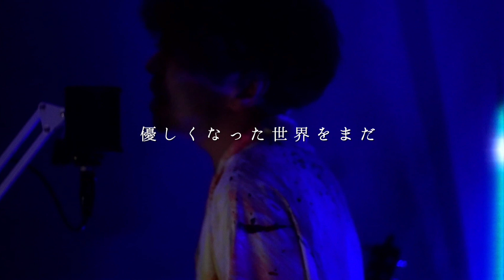【超爆速耳コピ（歌詞あり）】劇場版 名探偵コナン「黒鉄の魚影」主題歌「美しい鰭/スピッツ」 Covered by 斉藤慶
2023年4月14日公開映画 名探偵コナン「黒鉄の魚影（サブマリン）」
主題歌「美しい鰭/スピッツ」を耳コピ（一部アレンジ）して歌ってみました!!
（耳コピなので、歌詞・コードetcに間違いがあったら本当に申し訳ございません!!）

歌/ピアノ&ギター/アレンジ/ミックス/撮影/編集
(Vocal/Music/Movie:SAITOKEI)

◆斉藤慶 配信シングル「雨でも。」Release!!◆

◆CD◆
01:不死鳥
02:Display
03:雨でも。

◆ Profile◆

一番の武器は”楽曲”であり、小柄な体から発せられる“歌声”は、聴く人の心に突き刺さる。
埼玉県出身・東京在住のシンガーソングライター。
160センチ/10月10日生/O型/

 2018年、オリジナル楽曲「スマイルパン」がフジパンストアー株式会社の公式ソングに抜擢。
2019年、MOJAMOJA SMALL GIANTとして年間4枚のシングルをリリース。
同年には東京・埼玉・群馬・栃木・愛知の全5都市での弾き語りワンマンツアーを成功させる。
 また音楽作家として精力的に楽曲提供も行なっている。
（テゴマス「きれいごと」Wakana(Kalafina)「アキノサクラ 」ラージャオ「B面唱片」など）
2021年、待望のニューシングル「不死鳥」をリリース!!Apple Music/Spotify/LINE MUSICなどのダウンロードサイトでオリジナル曲全17曲を配信開始。

原作：青山剛昌「名探偵コナン」(小学館「週刊少年サンデー」連載中)

主題歌：スピッツ「美しい鰭」（Polydor Records）

声の出演：高山みなみ、山崎和佳奈、小山力也、林原めぐみ　堀之紀　立木文彦　小山茉美
　　　　　古谷徹　池田秀一　ほか

スペシャルゲスト：沢村一樹

製作：小学館／読売テレビ／日本テレビ／ShoPro／東宝／トムス・エンタテインメント
配給：東宝